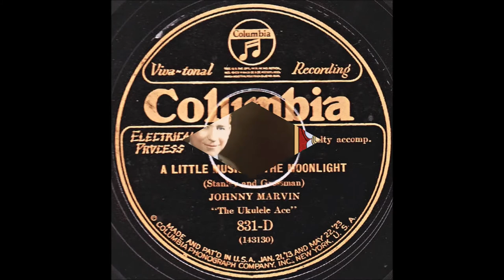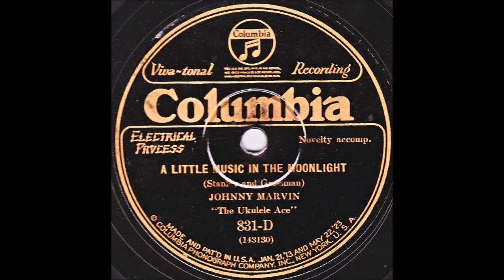Early Johnny Marvin - A Little Music In The Moonlight [1926].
[Written by  Bennie Grossman - Jack Stanley].
Recorded 16 October 1926 by Park Lane Orchestra [Inst]
     Four Aristocrats [vcls]

Issued on Columbia 831 - D.

Johnny Marvin [ukulele/vcl solo/steel gt],
Eddie Lang [gt], Frank Banta [piano].

2003 Inducted into UKULELE Hall of Fame